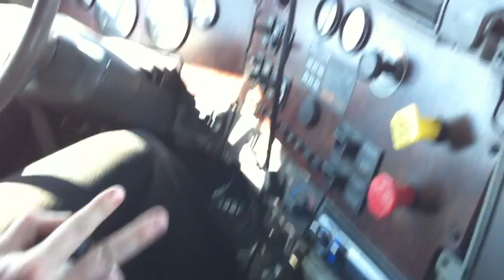Дальнобой в Америке Техас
Трак